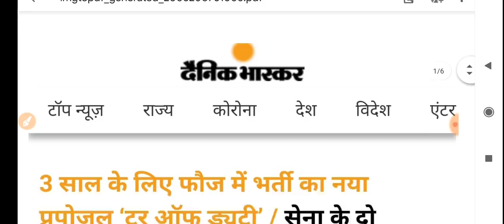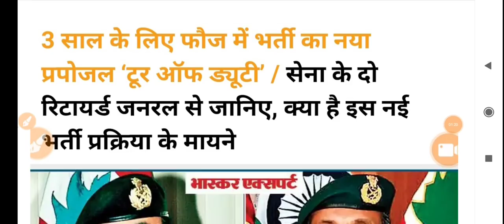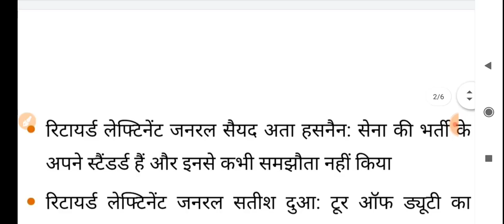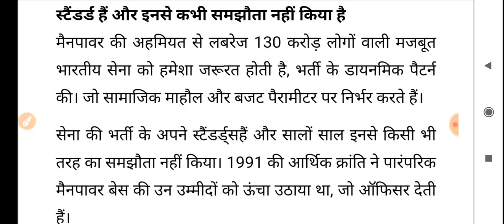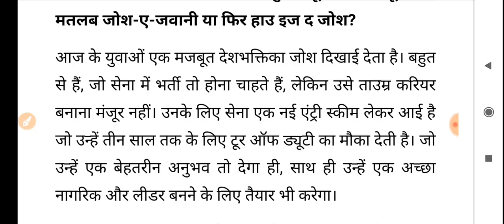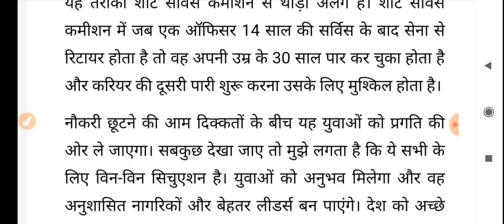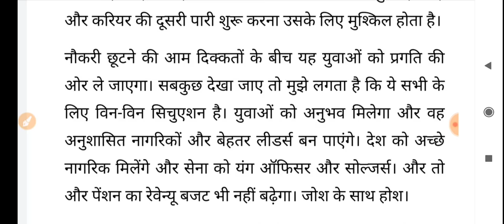3 साल के लिए आम नागरिक हो सकेंगे भर्ती//Indian Army Bharty 2020//Indian Army vacancy//Army Modi new